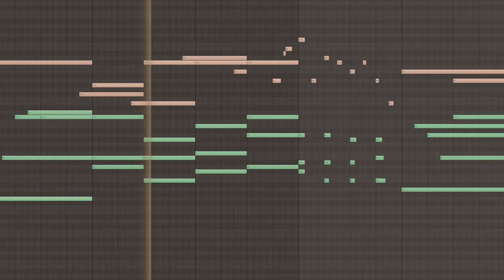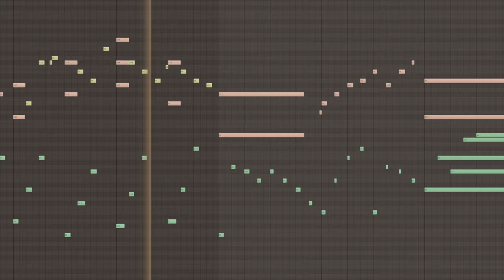summer afternoons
A short song made in FL Studio with a piano!

Going on walks, going to the pool, solace in the air conditioning... Little things I appreciate about summer that I was thinking about while making this :]

For some reason, I REALLY struggled with the last portion of this song. I probably composed the entirety of the other parts in the time I spent trying to figure out like 6 beats worth of chords and melody…

By the time I figured out something I liked, I didn’t really feel like working on this piece anymore and decided to cut it off there. Consequently, I feel the pacing is a little fast, but I like the ideas that are there!

ALSO, I finally got around to improving the quality of my daw visuals. Hopefully its easier on the eyes!